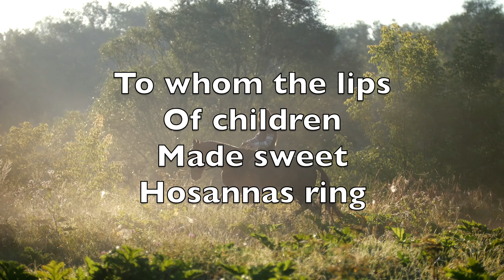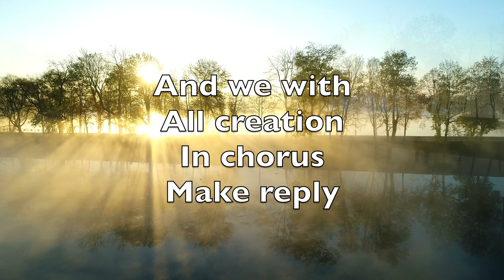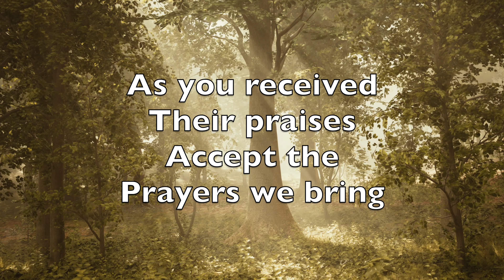All Glory, Laud And Honor - Karaoke Flute Instrumental John M. Neale, Théodulf d’Orléans V1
All glory
Laud, and honor
To you
Redeemer, King

To whom the lips
Of children
Made sweet
Hosannas ring

You are the
King of Israel
And David's
Royal Son

Now in the Lord's
Name coming
The King and
Blessed One

The company
Of angels
Is praising
You on high

And we with
All creation
In chorus
Make reply

The people of
The Hebrews
With palms
Before you went

Our praise and
Prayer and anthems
Before you
We present

To you before
Your passion
They sang their

To you, now
High exalted
Our melody
We raise

As you received
Their praises
Accept the
Prayers we bring

For you delight
In goodness
O good and
Gracious King

Honneur, louange
Et gloire
A toi, Sauveur
Et roi

Ils chantent
Ta victoire
Tes enfants
Ici-bas

Tu vins au
Nom du Père
Monarque
D’Israël

Par toi le
Monde espère
Fils divin
Éternel

Les chœurs
Joyeux des anges
Te célèbrent
D’en haut

Nous joignons
Nos louanges
Répondant
En écho

Ton peuple
Sur ta route
Des rameaux
Étendait

Aujourd’hui
Christ, écoute
Nous chantons
Tes bienfaits

Avant ton
Sacrifice
Ils te louaient
Seigneur

Aujourd’hui
Nos cantiques
Proclament
Ta grandeur

Tu reçus
Leurs prières
Accepte
Notre amour

Ô toi, notre
Lumière
Sois notre
Roi toujours

John M. Neale, Théodulf d’Orléans, Melchior Teschner